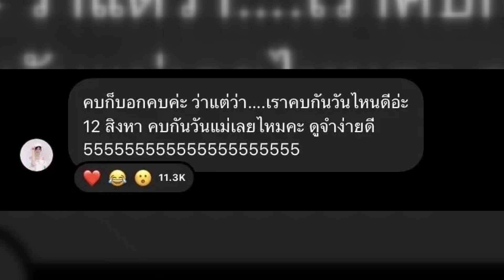'เก๋ไก๋' ลั่น! คบ 'แน็ก ชาลี' วันแม่ดีไหม จำง่ายดี| Thainews - ไทยนิวส์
กรี๊ดสนั่นกันเลยทีเดียว เมื่อ เก๋ไก๋ สไลเดอร์ โพสต์เองถามเลยว่าคบกันวันแม่เลยไหม? หลัง แน็ก ชาลี รับตอนนี้ไม่โสดแล้ว